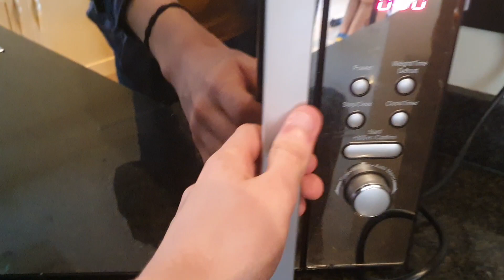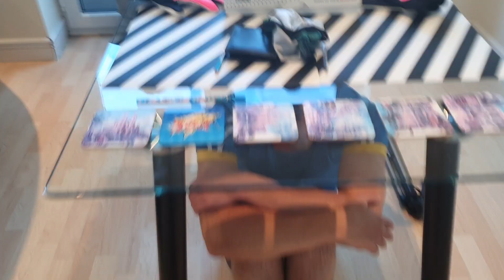Holiday AirBNB Tour! (20/06/21)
Just vlogging with my mates and pals!